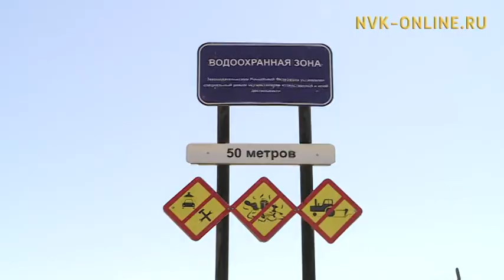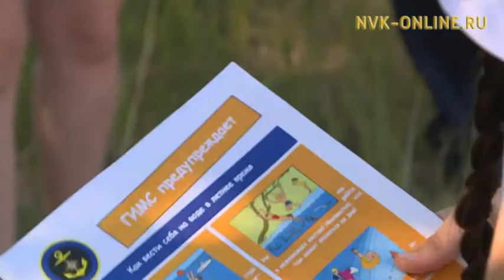В Якутске продолжаются рейды по «диким» пляжам